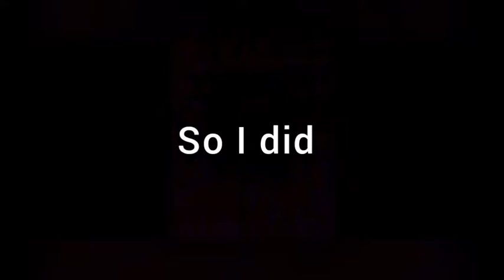Toxic players in Hive skywars